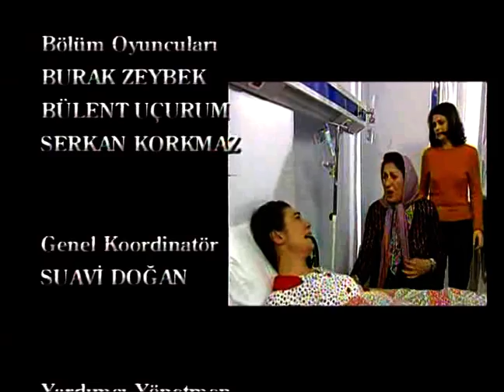Aynalı Tahir 133. Bölüm